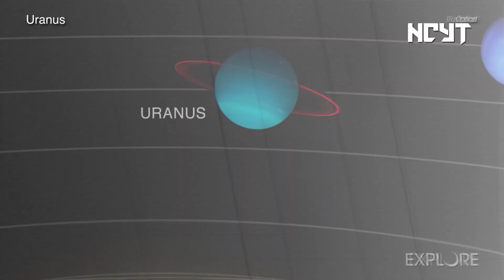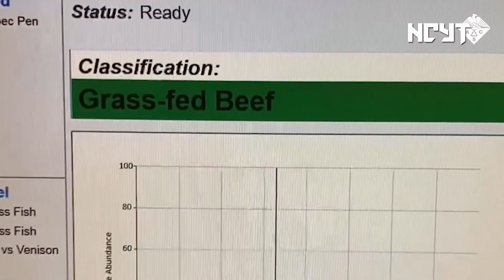Noticias de la Ciencia y la Tecnología, 21 de Abril de 2021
Noticias de la actualidad científica y tecnológica del 21 de abril de 2021.